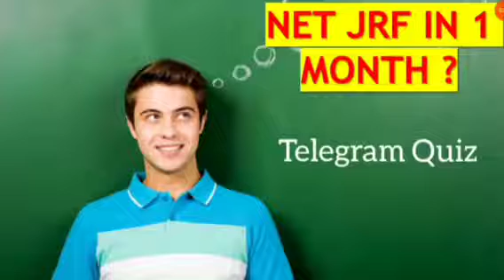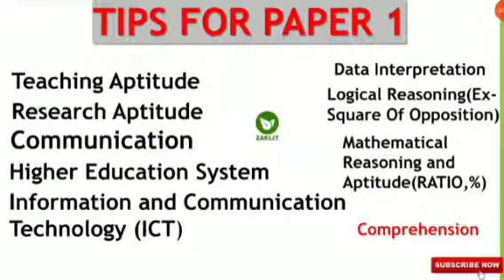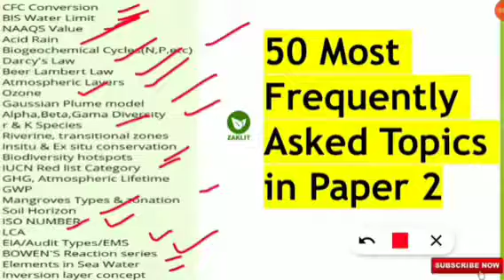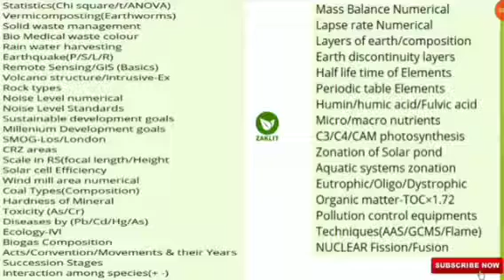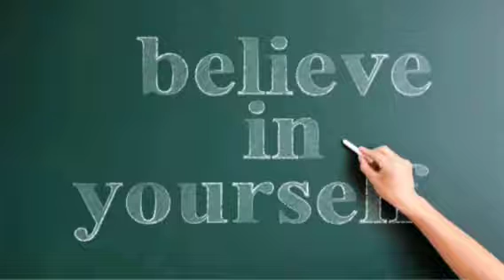🔴UGC NET JRF 1 Month Tips_100 % Success Guaranteed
🔴100% Success Guaranteed_Do's and Don'ts For UGC NET Exam Preparation For Last 30 Days.
🔴All The Best For Your Preparation👍MY BEST WISHES TO YOU ALL❤️

🔴UNIT WISE-EXPECTED Questions(Crash Course)

🔴LEARN THROUGH QUIZ

🔴EASY NUMERICALS & STATISTICS

🔴ENVIRONMENTAL CHEMISTRY

🔴CURRENT AFFAIRS(Environment)

🔴PREVIOUS YEARS MCQs